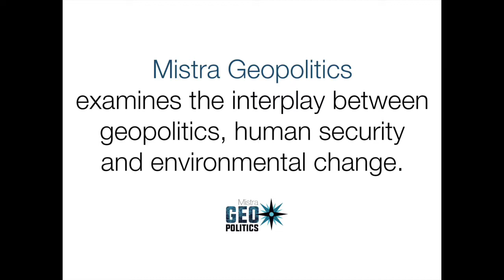Why geopolitics, security and development interact: Nick Mabey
The program Mistra Geopolitics aims to critically examine how the dynamics of geopolitics, human security and global environmental change interrelate.